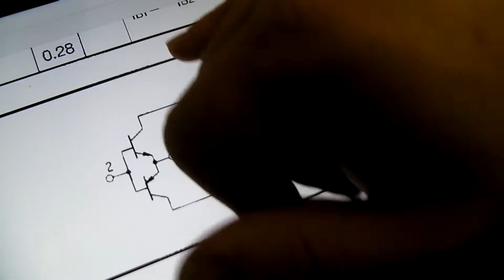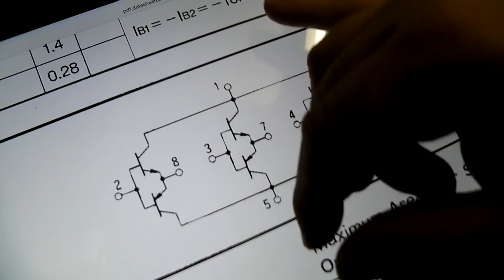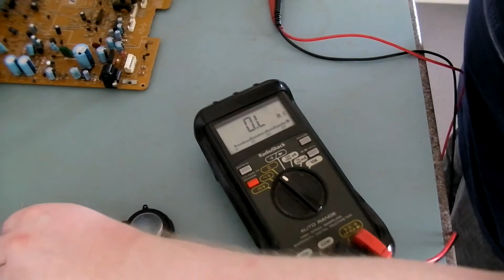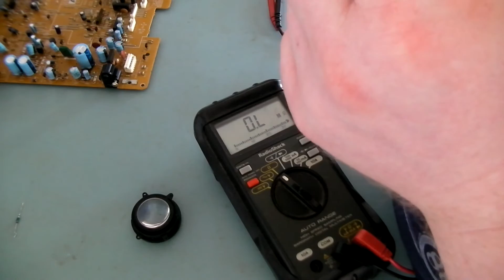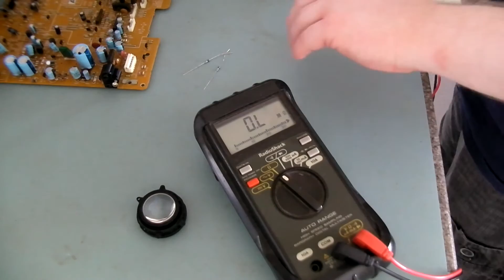Repair: JVC XL-E34BK CD Player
This old CD player is regularly used by a musician during performances for her backing music but it died during a performance I happened to be at.

I offered to repair the unit.

This video isn't a guide or how-to but more of a log of how I determined the problem and resolved it. eventually! :)